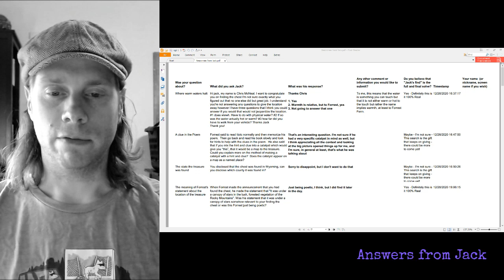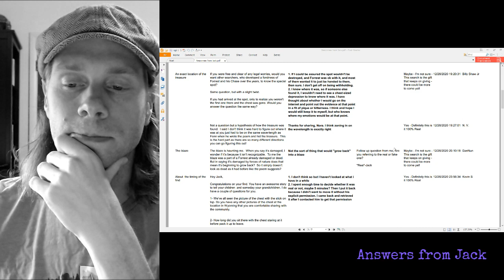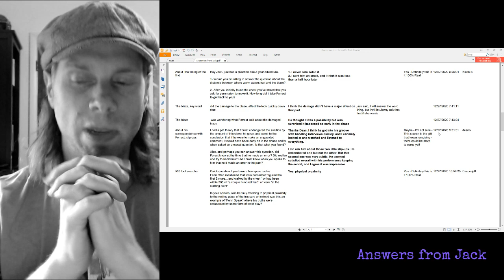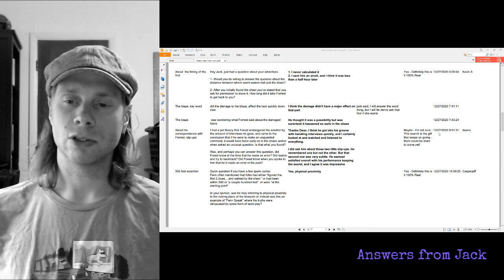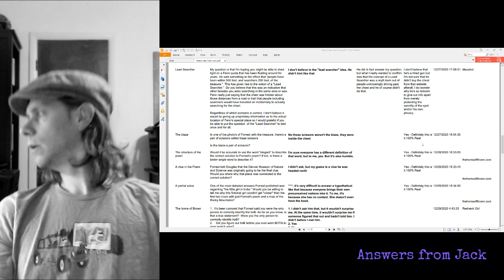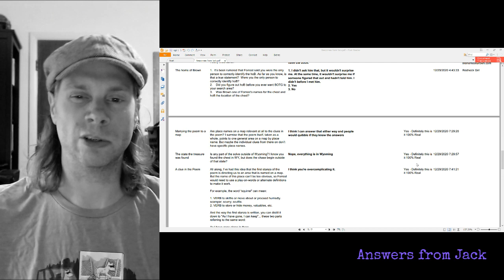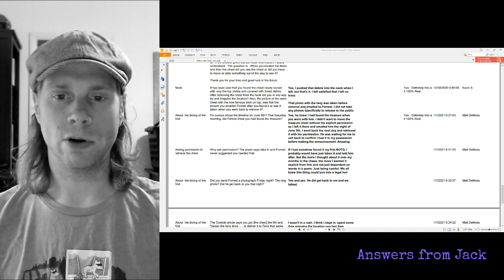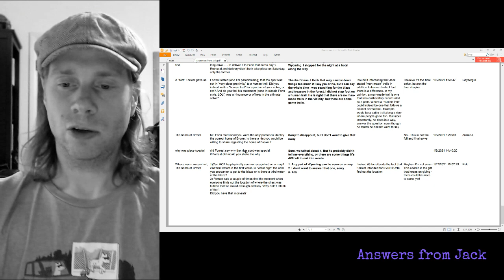Forrest Fenn Treasure: Answers from Jack (vlog)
Jack Stuef's questions and answers from searchers was recently posted to THOR. In this vlog, I go through the PDF and share my opinions.